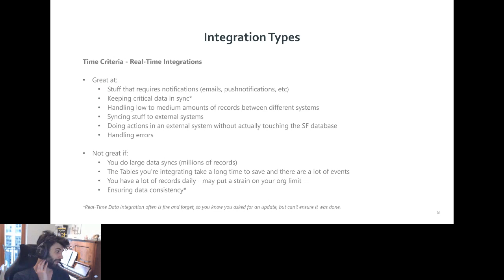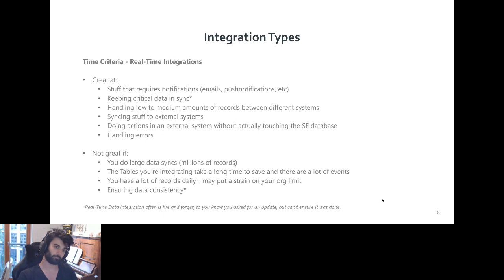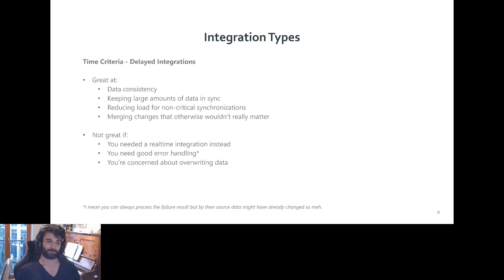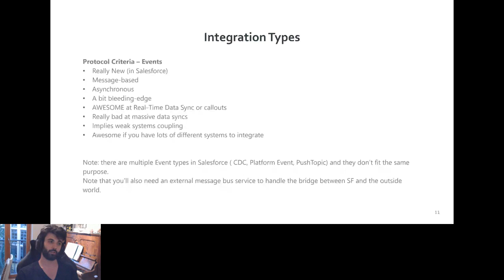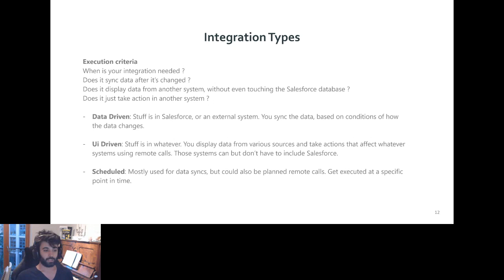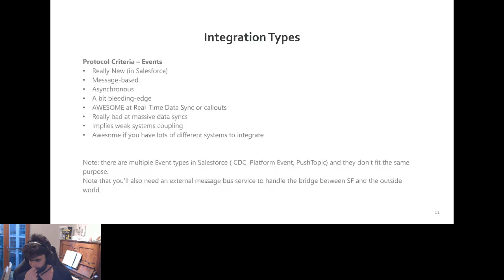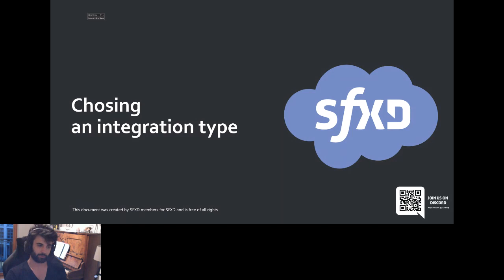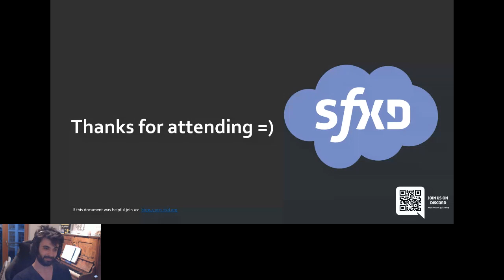Planifier une intégration avec Salesforce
Enregistrement de la session du Paris Salesforce Developer Group du 24 septembre 2020, présentée par Geoffrey Bessereau-Fournier.